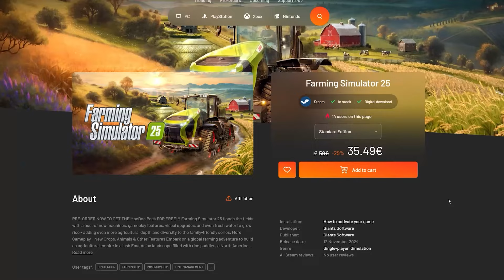The Most Terrifying ETS2 Trials | Euro Truck Simulator 2 challenges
Get ready for some heart-pounding ETS2 challenges in Euro Truck Simulator 2! Watch as we take on the most terrifying trials in this intense gameplay video. If you love a good challenge, this video is for you!

My Setup:
BOARD: Gigabyte Z790 DDR5
CPU: Core i7 13700k
RAM: 32GB DDR5
GPU: RTX 3060ti
WHEEL: Moza TSW Steering Wheel
Head Tracker:  Tobii Eye Tracker 5
OS: Windows 11
Recording: Nvidia Shadow play